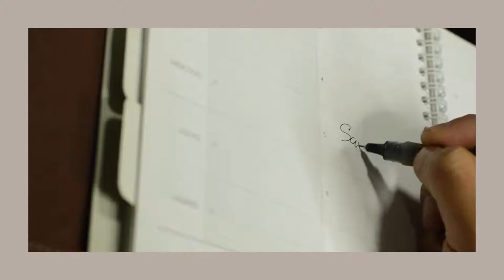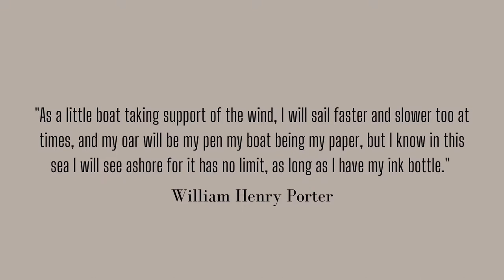Biography On William Sydney Porter | Deshakalyani Rout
Video from Deshakalyani Rout